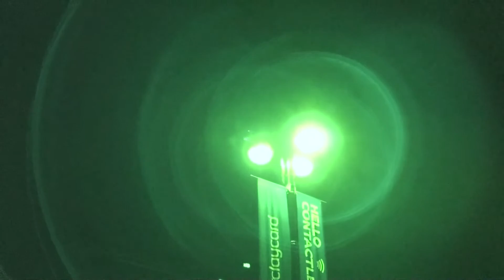Greezie Tv - Kumasi Prince - Freestyle Session